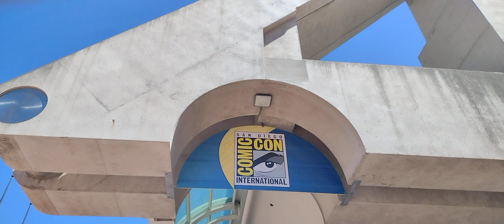SDCC SUNDAY COMIC CON SAN DIEGO CONVENTION CENTER 2024 COSTUMES